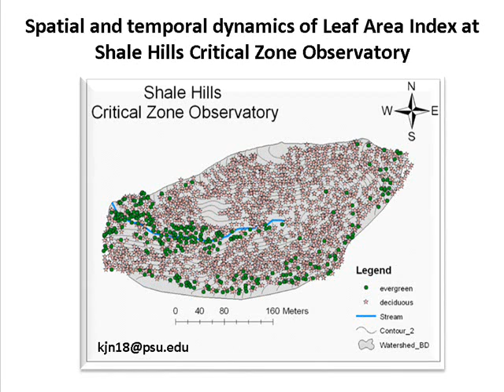Shale Hills Leaf Area Index 2010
Leaf Area Index (LAI) plots for the Susquehanna Shale Hills Critical Zone Observatory from 25 April 2010 through 13 November 2010.  LAI and soil moisture exhibit an inverse relationship during the growing season.  "Northing" and "Easting" in meters on the plots are references to the NAD 1983 State Plane Pennsylvania South FIPS 3702 geographic coordinate system.